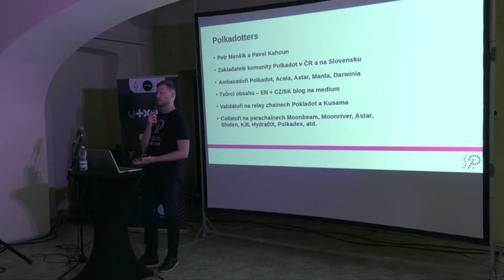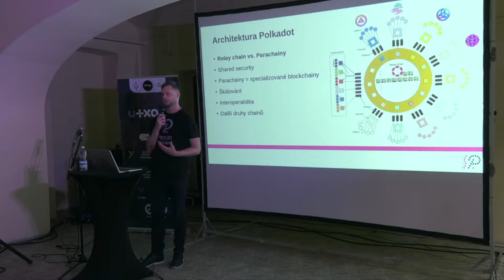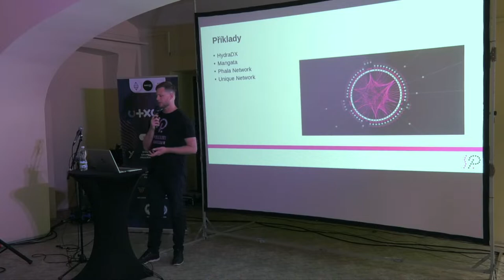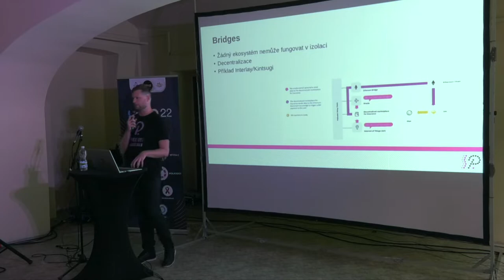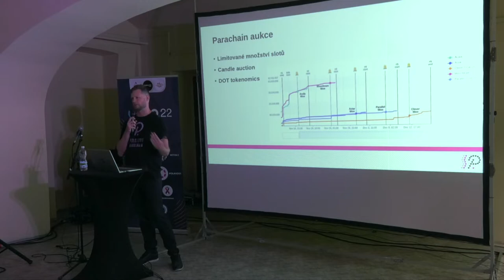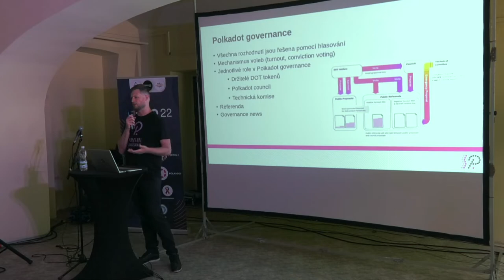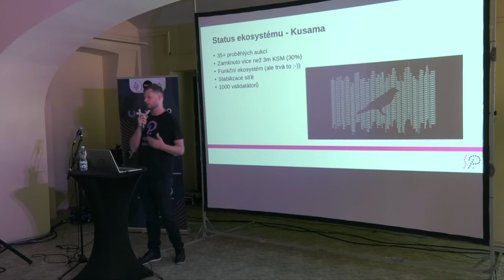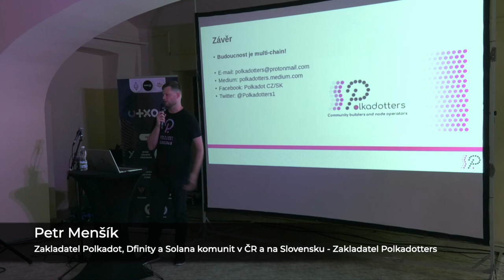Úvod do Polkadotu - Petr Menšík | UTXO.22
Polkadot je platforma od jednoho ze zakladatelů Ethereum sítě a původního autora EVM, Gavina Wooda. Tento protokol je unikátní svým designem, protože už od svého vzniku počítá s tím, že budoucnust kryptoměn je takzvaně multi-chain - to znamená, že zde nebude jeden vítězný projekt, který ovládne celý krypto prostor, ale budeme mít vedle sebe mnoho blockchainů, které spolu budou muset bezpečně a decentralizovaně komunikovat. Dozvíte se tedy jakým způsobem je Polkadot pro tuto budoucnost navržen, co jsou to parachainy a proč by to mohl být jeden z nejzajímavějších projektů roku 2022.

Přednášející: Petr Menšík
Datum a místo: Sobota 4.6.2022, Gabriel Loci - Praha